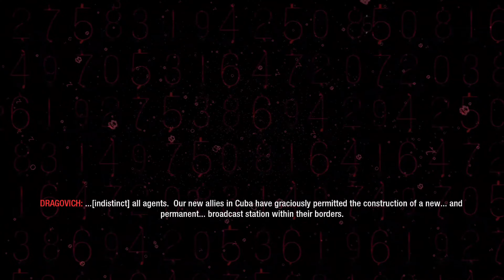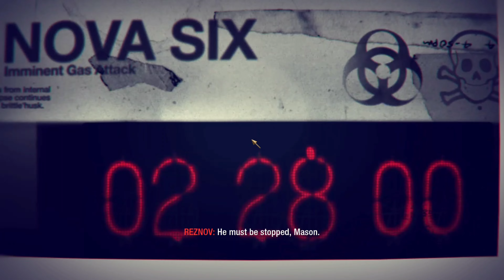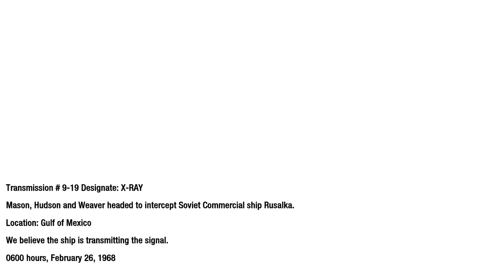CALL OF DUTY : BLACK OPS gameplay/walkthrough PART - 9